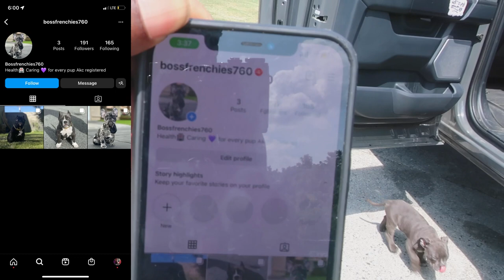Breeder Came From Cali To Shop With EastSide Exotics